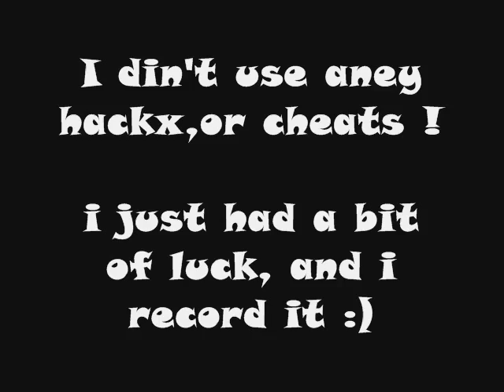Deer Hunter 2005-Lucky Kills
no hax or cheats !!

just luck :D

ill make more vids